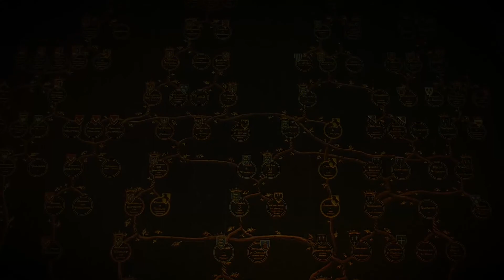The Witcher 3 The Wild Hunt Gameplay Walkthrough Part 58 White Whale UTLRA 1080P 60 FPS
The Witcher 3: Wild Hunt (Polish: Wiedzmin 3: Dziki Gon) is an action role-playing video game set in an open world environment, developed by video game developer CD Projekt RED.[6] Announced in February 2013, it was released for Microsoft Windows, PlayStation 4, and Xbox One on 19 May 2015.[7] The game is the third in the series, preceded by The Witcher and The Witcher 2: Assassins of Kings, which are based on the series of fantasy novels by author Andrzej Sapkowski.

Played in a third-person perspective, players control protagonist Geralt of Rivia, a Witcher who sets out on a long journey through the large land of Northern Kingdoms. Players battle against the world's many dangers using swords and magic, while interacting with non-player characters and completing side quests and main missions all to progress through the story. Players mostly travel by foot, or mounted on Geralt's horse Roach.

The game was met with acclaim from critics and has sold over 6 million copies.